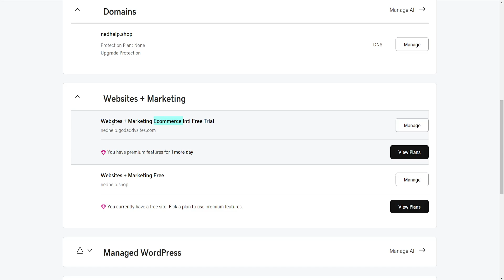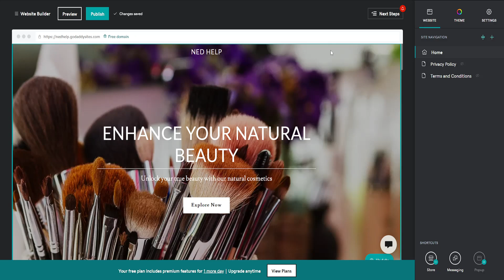How To Remove Cart Icon From GoDaddy Website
In this video I show you how to remove cart icon from GoDaddy website. If you want to learn how to remove the shopping cart icon from your GoDaddy site then this is the tutorial for you.